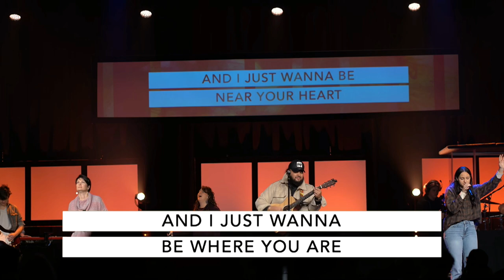Give Thanks, Week Two, November 28, 2021 Full Service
No matter how strong you may feel or confident you may be, chances are there's an inward struggle going on with being content.

Ultimately when comparing with someone or something else begins, contentment with yourself will end. It's hard to give thanks in all circumstances when our eyes are on other people.

In this service, Pastor Lance will teach about the downward spiral of what comparison will do to our lives. He'll make a powerful point that comparison starts with us. It begins when we put on the "Me Glasses." You will be challenged to get your eyes off yourself and others and put them on, Jesus.

We pray God uses this service in your life to strengthen and encourage your faith.